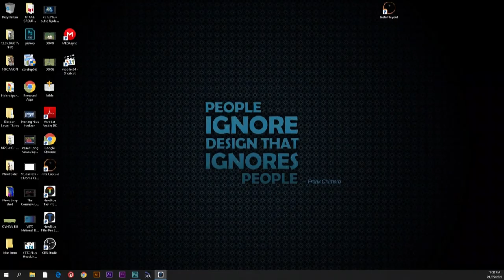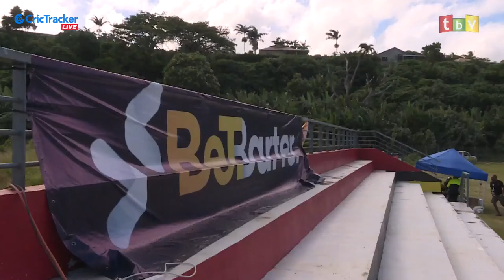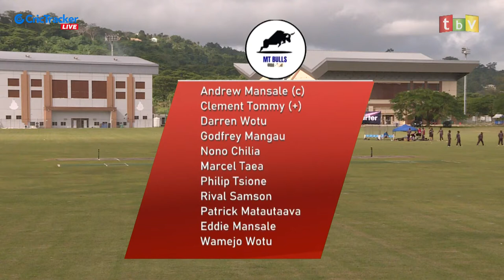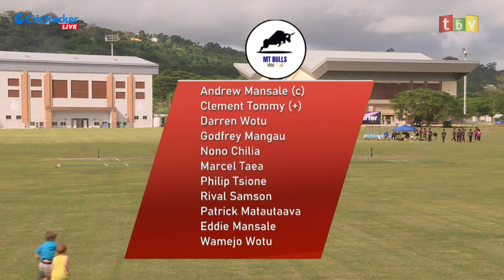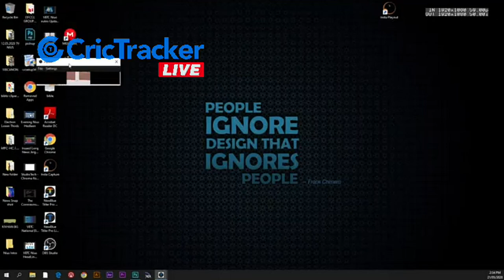Vanuatu Blast T10 League 2020 Live Streaming : 1st Match MT Bulls vs Mighty Efate Panthers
Match Details:
The first match of Vanuatu Blast T10 League 2020 will be played between MT Bulls and Mighty Efate Panthers at Vanuatu Cricket Ground at Hybrid Oval.

The match starts at 1 PM local time (7:30 AM IST) (2 AM GMT) on May 21

Teams:
MT Bulls Squad : Andrew Mansale, Clement Tommy, Damien Chilia, Darren Wotu, Eddie Mansale, Godfrey Mangau, Julian Tommy, Malon Tastuki, Marcel Taea, Nono Chilia, Patrick Matautaava, Philip Tsione, Rival Samson, Shay Narai, Vincent Matautaava, Wamejo Wotu, Williamsing Nalisa.

Mighty Efate Panthers Squad : Brian Tari, Edwell Kalfau, Jarryd Allan, Joshua Rasu, Junior Alfred Carlot, Kendy Kenneth, Kenny Tari, Lazaro Carlot, Lency Shem, Lenika Natapei, Manu Kenni, McMillan Markia, Richard Barnes, Selwyn Garae, Shem Sala, Simpson Obed, Tony Tamata, Wesley Vira, William Laumae.